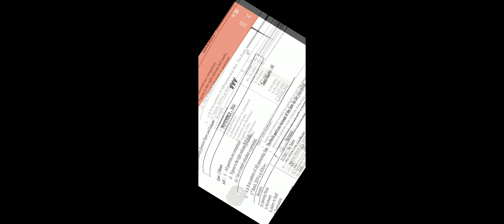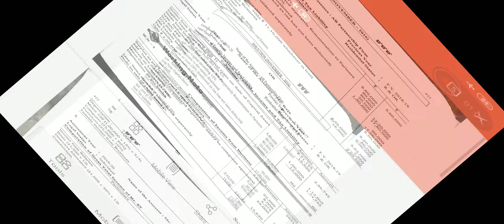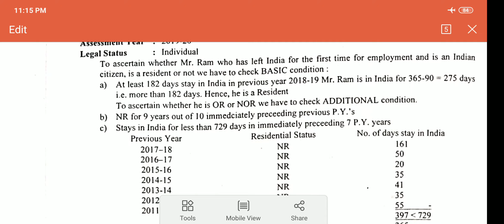November 2016#Mumbai university quetion paper with solutions